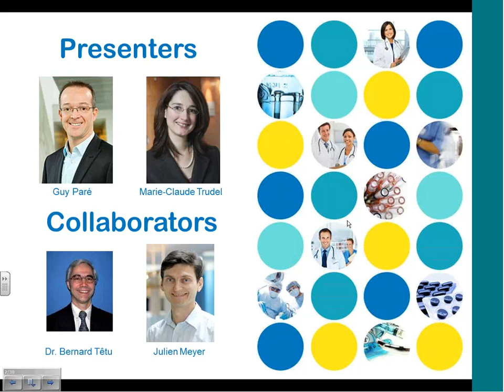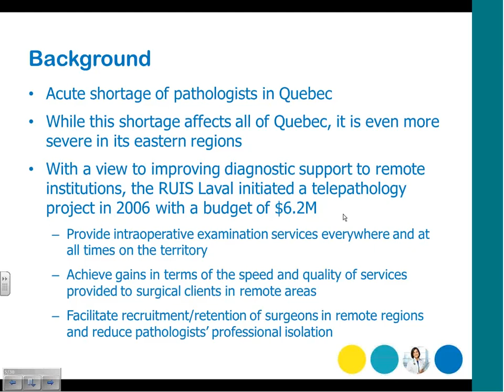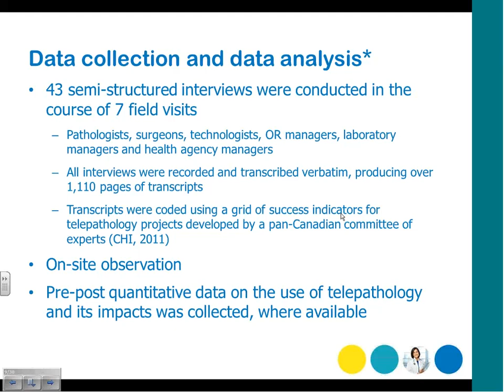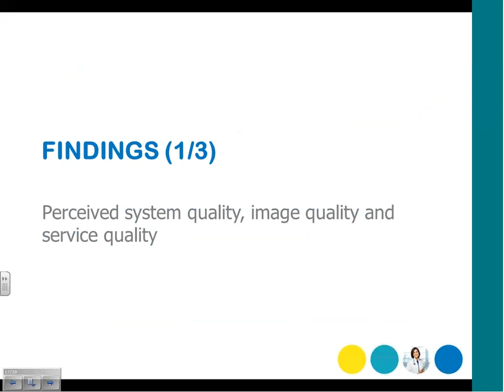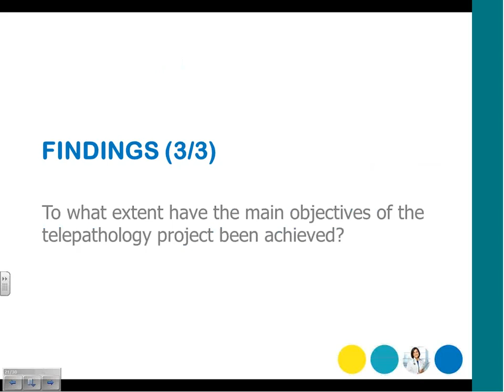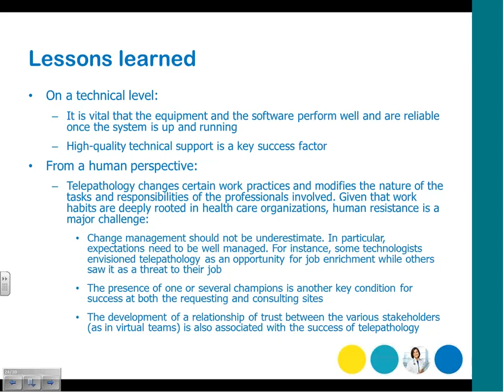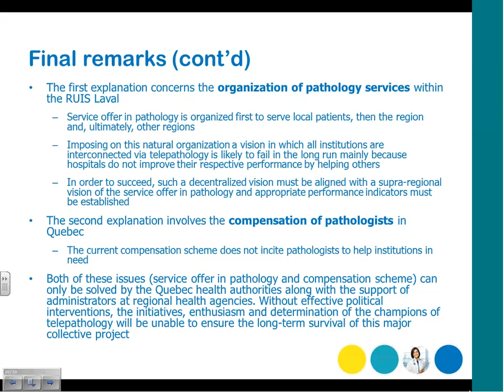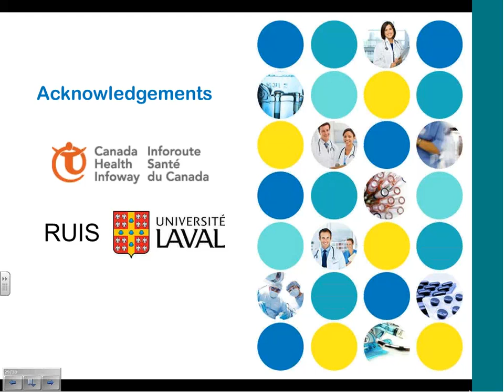Webinar: Utilization and Impacts of Telepathology on Healthcare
Utilization and Impacts of Telepathology on Healthcare within the RUIS Laval network in Quebec. In this webinar held October 16, 2013, Guy Paré (Lead Researcher and Holder of the Canada Research Chair in Information Technology in Health Care) and Marie-Claude Trudel (Researcher, Information Technology Department, HEC Montreal) highlight the uses of telepathology within RUIS Laval and demonstrate the scope of the impacts and benefits associated with implementing this state-of-the-art technology.